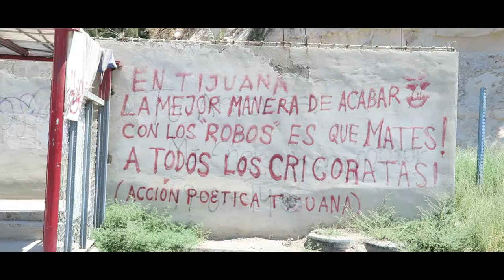MY FREEDOM HAS NO PRICE!!